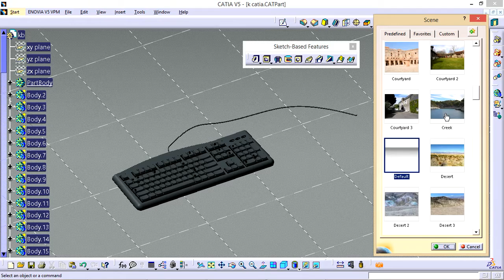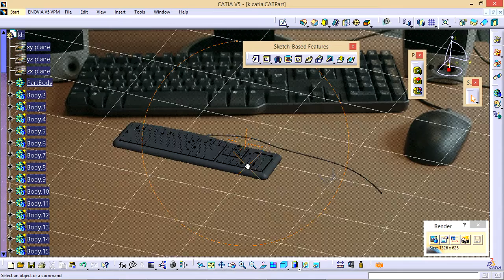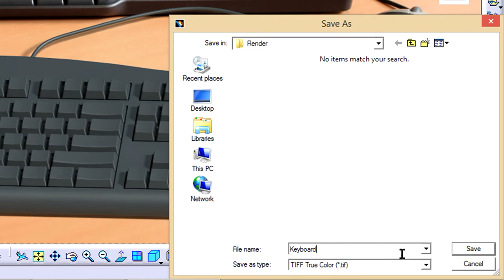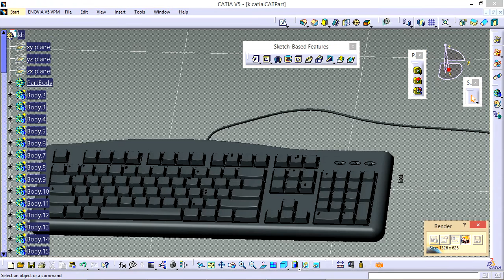CATIA V5 Photo studio Rendering Tutorial on Keyboard design | Engineer AutoCAD | CAD Designs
2 Gears Animation in CATIA
Fan Design in CATIA Surface Design
CATIA V5 Practice Design 9 for beginners